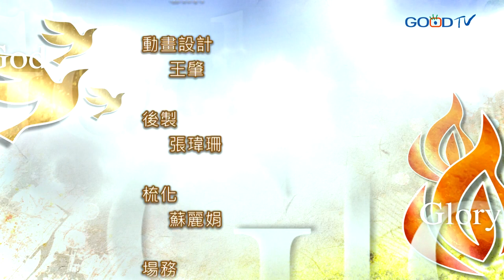禱告大軍 2020-7-21~不倚靠君王與世人 | 林慶忠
1.為自己禱告，一切的需要都充足。2.為百姓禱告，心眼能被打開，認識真神。3.為疫情禱告，保守台灣能脫離疫情。